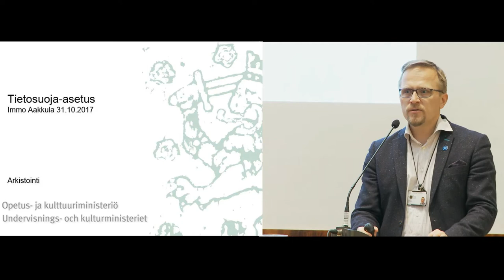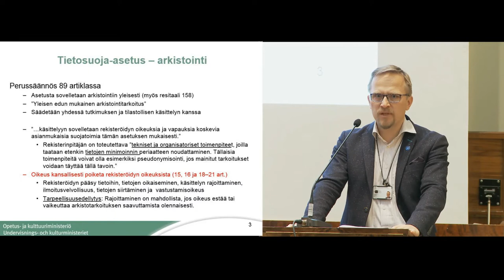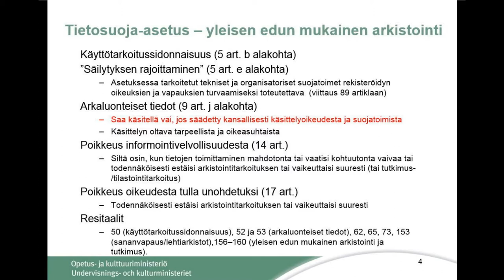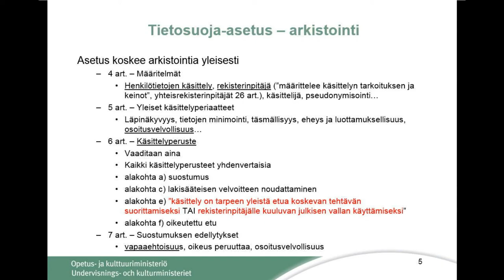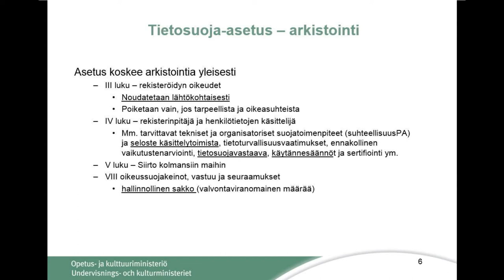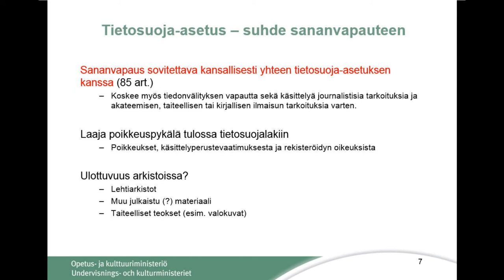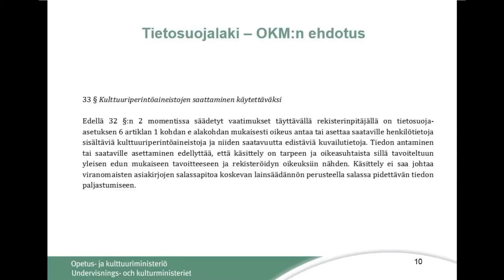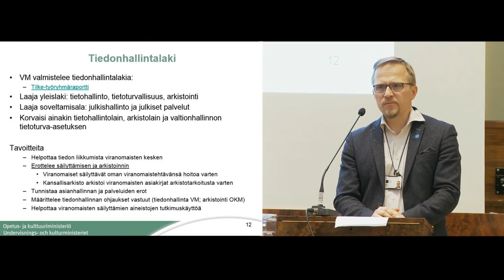EU:n tietosuoja-asetus ja arkistointi - Immo Aakkula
Taltiointi tapahtumasta EU:n tietosuoja-asetus - Tietosuojalain muutokset tutkimuksessa ja arkistoinnissa, Helsingin yliopiston pienessä juhlasalissa 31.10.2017.